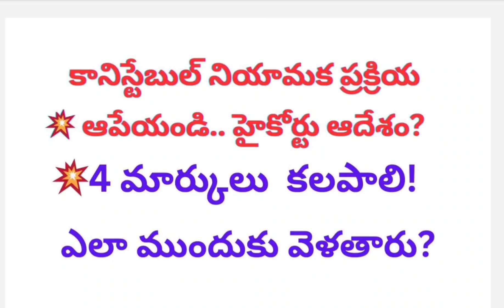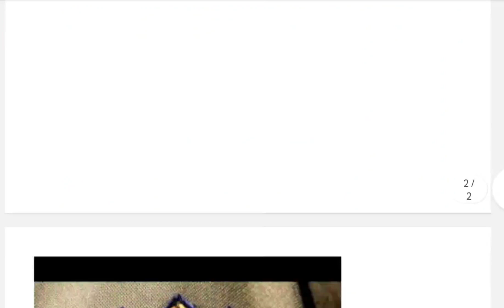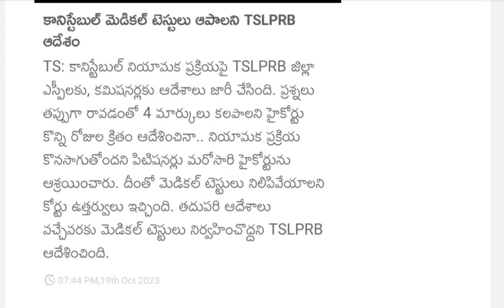కానిస్టేబుల్ నియామక ప్రక్రియ ఆపేయండి.. హైకోర్టు ఆదేశం